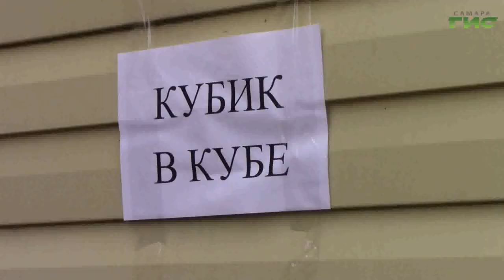"Город С" от 09.07.2020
Выбор профессии – важный и ответственный момент в жизни каждого школьника. От этого выбора во многом зависит будущая карьера, уровень доходов и даже образ жизни. Какое образование можно получить в  Самарском филиале "Московского городского педагогического университета"? Насколько востребованы на рынке труда выпускники этого ВУЗа? Как выстроена воспитательная работа со студентами и в чем особенность преподавания иностранных языков? На вопросы ответят кандидат философских наук, заместитель директора по воспитательной работе Самарского филиала  "Московского городского педагогического университета" Виталий Поваляев и кандидат  педагогических наук, доцент, заведующая кафедрой методики преподавания иностранных языков  Элина  Чуйкова. Смотрите программу "Город С".